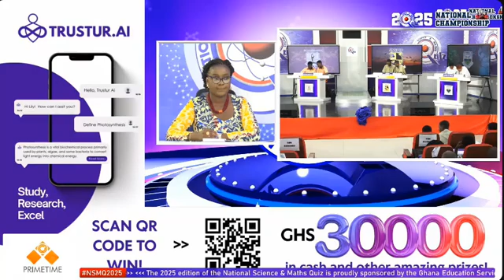🔥 An Intense SPEED RACE Btn Kumasi High School And Swedru Sec Sch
Speed Race Featuring Kumasi High School, Anlo SHS and Swedru Sec. School.